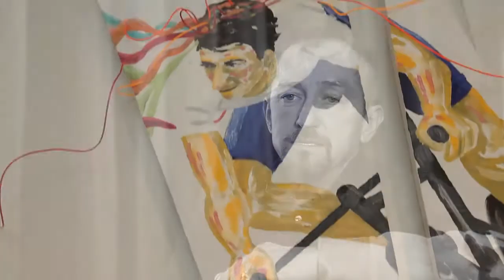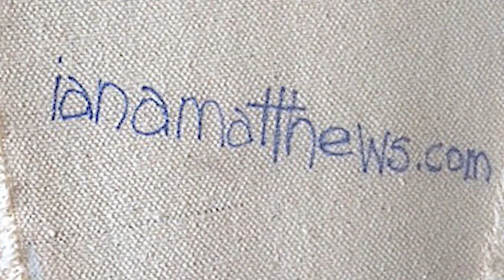PHOCUS on Ian Matthews - Visual Artist / Artiste visuel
Ian Matthews is an accomplished artist. In this interview, he presents his works entitled "I Lite Art".